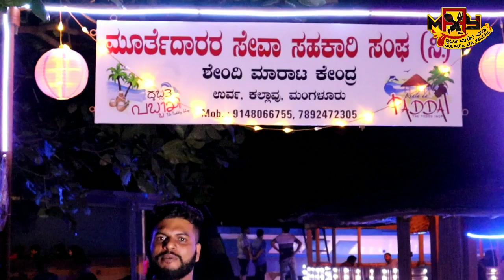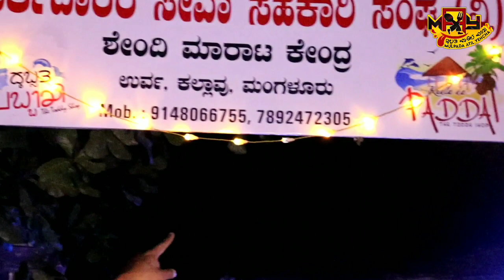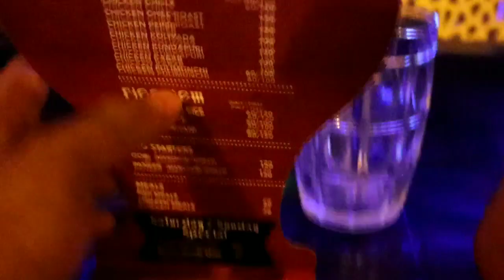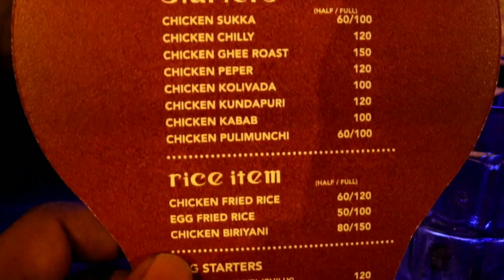Episode 006 | Kali (Toddy) with Kalla Chilli at Kudlada Paddai / Mangalore Food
We have tasted toddy, kattada kori sukka, squid (bondas) at Kudlada Paddai, Mangalore

Namma Ooruda Amrutha pande famous aduppuna kali tha shop visit manthudu review kortha anchene customer review la malda, E epsiode yencha athundu pand comments malthu theripali.

Anchene Kudla da Paddai gu visit malpare thirthu du uppuna map location use malpule. Solumelu

Location Details

KUDLA DA PADDAI
Kallov, Sulathan Batteri, Road, Urwa, Mangalore, Karnataka 575006

Gears we used for this video
Canon 200D Mark II
Zoom Lense
Additional Lense
Phone 1
Phone 2